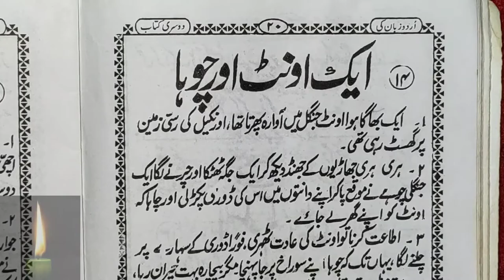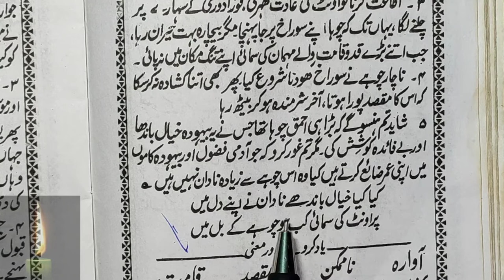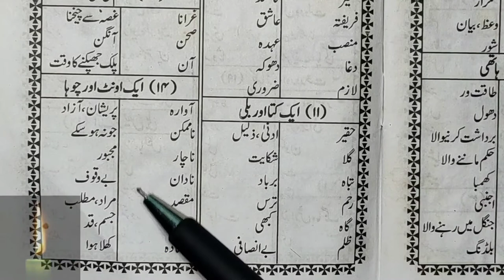Learn to Read Urdu Online - उर्दू पढ़ना सीखे | urdu zaban ki dusri kitab - Urdu Sikhe Part-61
Urdu padhna sikhe video series ka ye hamara part 61 hai jisme humne urdu ke 1 sabaq padhe hai.